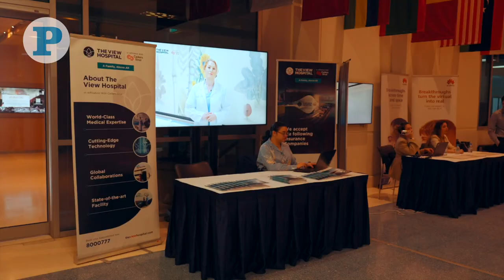UDST leads in research-driven innovation and career-focused education in region and beyond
The University of Doha for Science and Technology (UDST) is responding in a research-based, timely manner to the needs of fast-changing world of innovation and technology.

President of UDST Dr. Salem Al Naemi is the man with a vision and mission continuously guiding and leading the institution with the fastest growth to become a leading applied university globally.

The Peninsula conducted a detailed, exclusive interview with Dr. Al-Naemi in which he shared his vision about the university and its achievements accomplished so far in a short span of time since it was established in February 2022.

By Mohammed Osman & Irfan Bukhari
Footage & Edit: Salim Matramkot